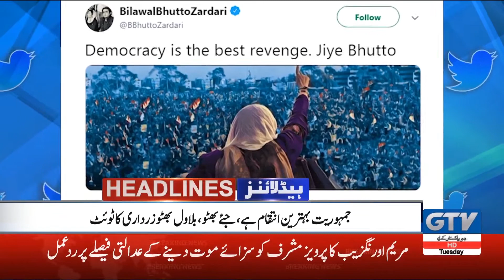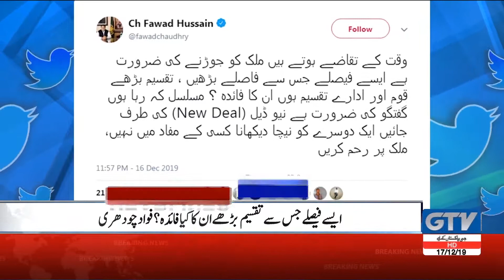Accountability Court Approves Khursheed Shah's Bail | 6PM News Headlines, 17th December 2019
Accountability Court Approves Khursheed Shah's Bail | 6PM News Headlines, 17th December 2019 | Pakistan News Headlines